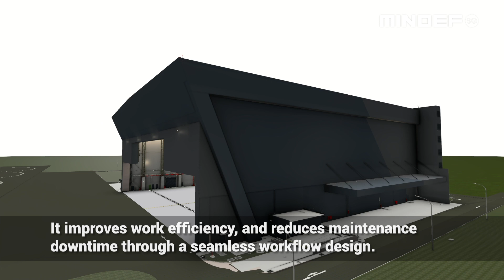Defence Technology Prize 2021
The A330 Multi-Role Tanker Transport Hangar Team and the MINDEF Forward Deployment Laboratory Team are among the winners of the Defence Technology Prize (DTP) 2021.

Find out how the two teams of scientists and engineers continue to strengthen Singapore’s defence despite the ongoing COVID19 pandemic.

Established in 1989, the DTP is awarded annually to individuals and teams that have made significant technological contributions to the defence capability of Singapore. The DTP also serves to foster technological innovation and encourage breakthroughs in defence science and technology.